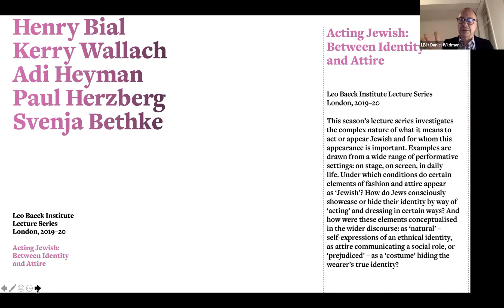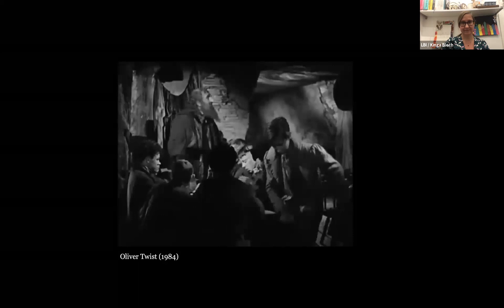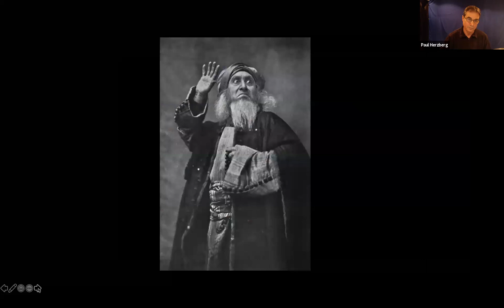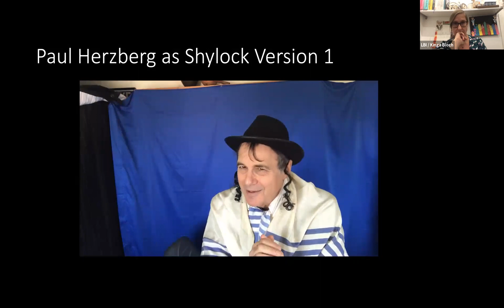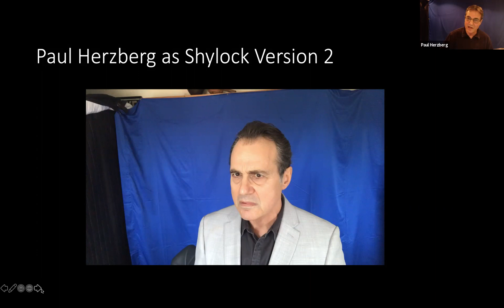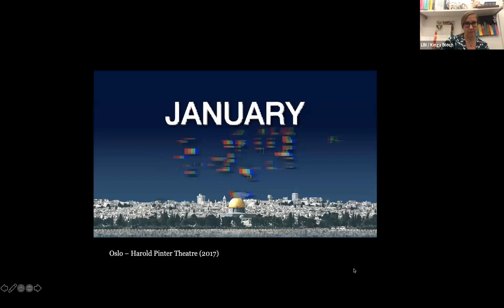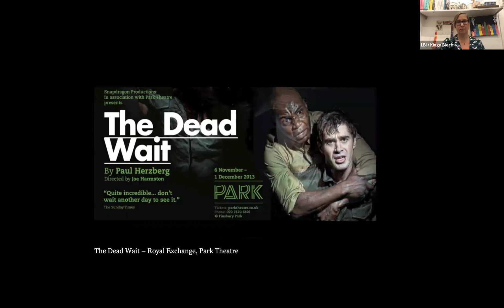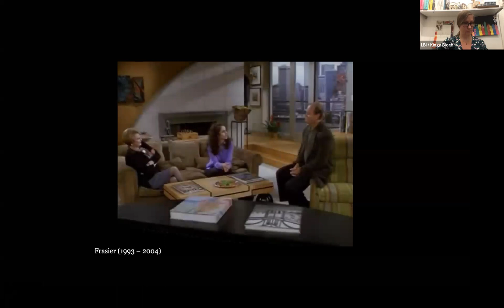Paul Herzberg: Acting Jewish: Perception and Reality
Paul Herzberg

6.30pm, 8 October 2020   (Online event)

What does ‘acting Jewish’ really mean? Is it a style of performance drawing on the alleged traits of global Jewry? Or is it perhaps about ancient perceptions? Paul Herzberg offers a view, drawing on his four decades in the entertainment industry.

Paul Herzberg is an actor and writer. His most recent appearances as an actor were as John Vorster in Antony Sher’s ID at the Almeida; Shylock in The Merchant of Venice at The Arcola, at the RSC as Vincentio in The Taming of The Shrew; in 2017 Shimon Peres in the award-winning play, Oslo. Recent television includes Daniel Borgoraz in the award-winning serial The Honourable Woman. His screenplay Almost Heaven won the Nashville International Best Feature Award, and his stage play, The Dead Wait, was shortlisted for The Verity Bargate Award, nominated in three categories for the MEN theatre awards, winning best actor. His commissioned screenplay Anna’s Story was selected for the 2018 Brit List.